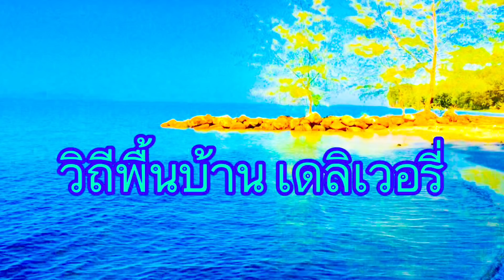ปักเบ็ดล่าชะโดยักษ์..ดึงจนคันหัก..พร้อมเมนูพื้นบ้านจากคุณยาย | วิถีพื้นบ้าน เดลิเวอรี่